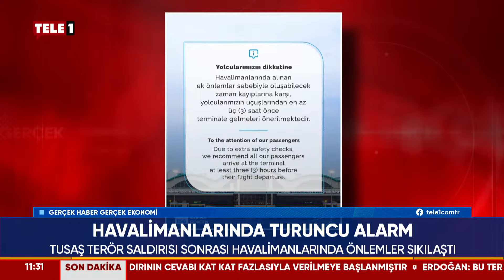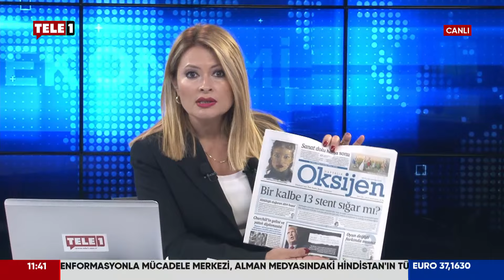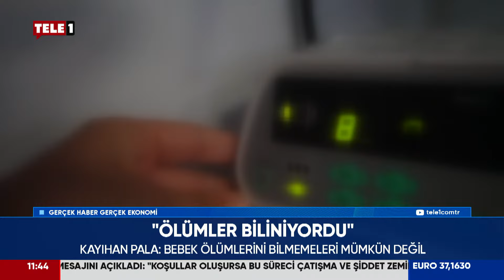TUSAŞ Terör Saldırısı Sonrası Havalimanlarında 'Turuncu' Alarm! Detaylar Haberimizde...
Ankara'da Türk Havacılık ve Uzay Sanayi'ne (TUSAŞ) düzenlenen terör saldırısının ardından Türkiye'deki tüm havalimanlarında olası terör saldırılarına ilişkin turuncu alarm verildi.